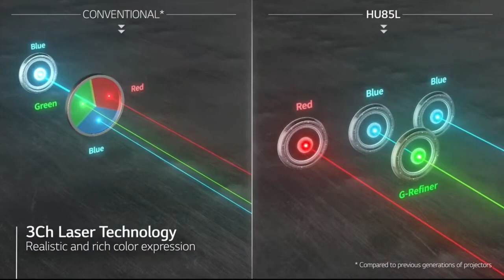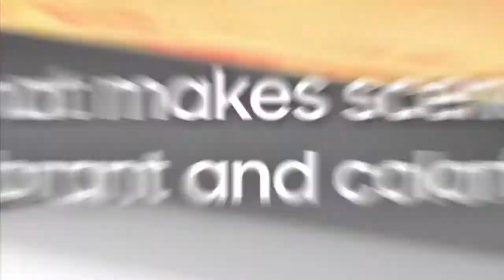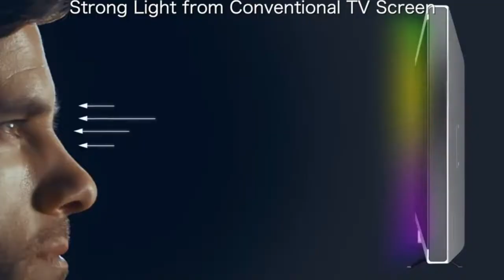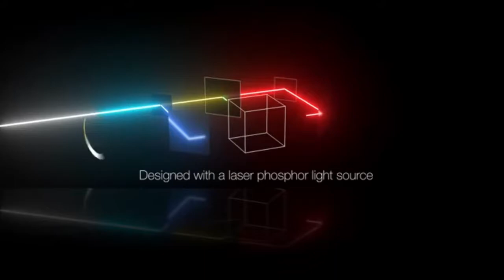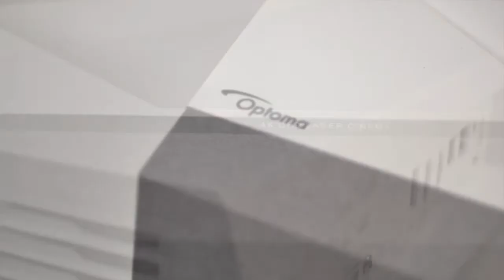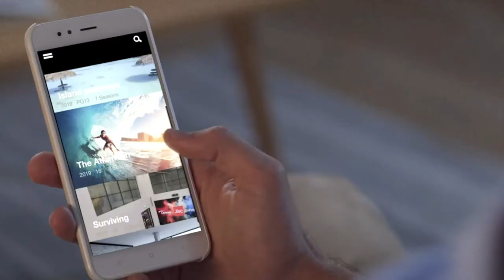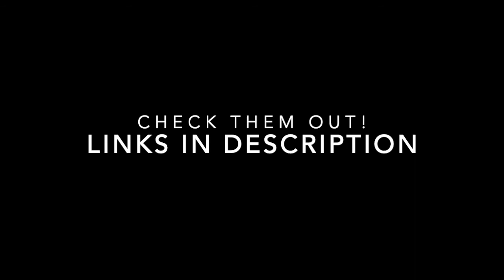Top 5 Best 4K Laser Smart TV Projector Ultra Short Throw for 2020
5️⃣ LG HU85LA Ultra Short Throw 4K UHD Laser Smart Home Theater Cinebeam Projector
►Amazon US

4️⃣ Samsung Premiere LSP7T
►Amazon US

3️⃣ Vava 4K Projector UHD Ultra-Short Throw Laser Smart TV
►Amazon US

2️⃣ ViewSonic LS830 4500 Lumens
►Amazon US

1️⃣ Optoma CinemaX P2 Smart 4K
►Amazon US

Today we will be looking at the top 5 best 4K laser smart TV projectors ultra short throw for 2020.

lg hu85la review - the best 4k ultra short throw laser projector
4k ultra short throw projector review